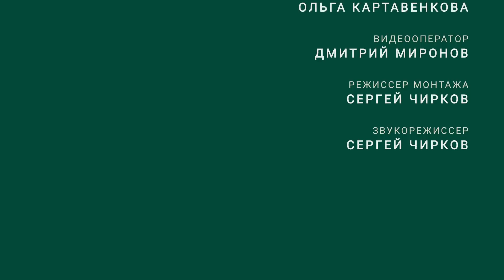Садовая мебель из старых досок и коряг. Своими руками // FORUMHOUSE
-- если на Вашем участке погибло дерево, не стоит печалиться. Ему можно дать вторую
жизнь и сделать элементом декора. В сюжете увидим, в какую необычную садовую мебель
можно превратить, на первый взгляд, ненужные коряги и старые доски.